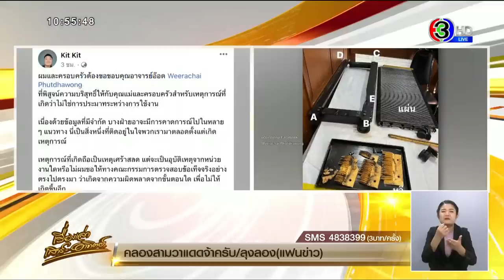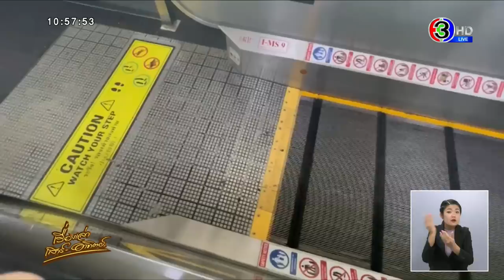ลูกชายเหยื่อทางเลื่อนดอนเมือง โพสต์แม่กำลังใจดี ทำกายภาพแล้ว เผยเจอต้นเหตุน็อตหลุด เก่าเกินแก้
ลูกชายเหยื่อทางเลื่อนดอนเมือง เผย ความจริงเริ่มปรากฏ เจอต้นเหตุมาจากนอตหลุด เก่าเกินแก้ จนเกิดเหตุสะเทือนใจ ย้ำสิ่งที่เกิดขึ้นไม่ใช่เหตุการณ์สุดวิสัยแน่นอน เป็นอุบัติเหตุจากหน่วยงานใดหรือไม่ ขอให้ตรวจสอบข้อเท็จจริงอย่างตรงไปตรงมา เพื่อไม่ให้เกิดขึ้นอีก

วันนี้ (8 ก.ค. 2566) นายกฤตย์ กิตติรัตนา ลูกชายของ น.ส.สุพรรณี ผู้บาดเจ็บจากเหตุการณ์ ได้โพสต์ข้อความอัพเดทผ่านทางเฟซบุ๊ก Kit Kit เพื่ออัพเดทอาการและแชร์พลังบวกในเช้านี้

วันนี้คุณแม่ลงมากายภาพที่ยิมของโรงพยาบาลแล้วครับ ตอนนี้เดินได้ไกลกว่า 15 เมตรแล้วครับ ยังคงต้องฝึกการใช้ชีวิตประจำวันเช่นการเดินเข้าห้องน้ำ การขึ้นนอนบนเตียง

คุณแม่ยังสวยเหมือนเดิมครับ กำลังใจดีมากๆ ตั้งใจทำกายภาพ ไม่มีอิดออด แม้จะมีอาการเจ็บแผล และ Phantom Lim Pain บอกต้องรีบกลับไปทำงาน ครอบครัวเราเป็นกองเชียร์ช่วยคุณแม่ศึกษาข้อมูลอุปกรณ์ขาเทียม เพื่อเป็นทางเลือกในอนาคต และขอบคุณทีมตัวแทนจาก Ottobock ที่มาให้ความรู้เรื่องเทคโนโลยีขาเทียม

ต้องขอขอบคุณพี่หมอแทน Tany Thaniyavarn อีกครั้งที่สละเวลามาให้คำปรึกษานะครับ มีประโยชน์มากๆ เลยครับ ตอนนี้มีความหวังมากมายรอบตัวเราครับ

คุณแม่ แอบบ่นว่า.. เหมือนกลับมาเป็นเด็กใหม่เลย แต่ไม่เป็นไรครับให้คุณพ่อผมและน้องๆช่วยกันดูแล อีกแป๊บนึงคุณแม่ต้องวิ่งไวกว่าผมแน่ๆ ส่วนเรื่องค่าใช้จ่ายและการสืบสวน ปล่อยให้ผมและหน่วยงานที่เกี่ยวข้องบริหารจัดการครับ (ขอบคุณการท่าฯ สน.ดอนเมือง และทุกๆท่านนะครับ)

ฝากถึงพี่ไก่ KaiPasit - ไก่ภาษิต คุณแม่บอกว่าถ้ามีโอกาสเรียกท่านว่าพี่ก็พอครับ (เพื่อนคุณแม่แอบฟ้องว่าพี่ไก่อ่านข่าวคุณแม่แล้วแทนแกว่าป้า) และฝากขอบคุณคุณอา สรยุทธ สุทัศนะจินดา กรรมกรข่าว ด้วยครับที่ช่วยโพสท์และติดตามข่าวให้ทุกวัน (รวมไปถึงพี่ๆสื่อทุกท่านนะครับ)

นอกจากนี้  นายกฤตย์ ยัง ได้โพสต์ข้อความผ่านเฟซบุ๊ก ระบุว่า  “ผมและครอบครัวต้องขอขอบคุณอาจารย์อ๊อด Weerachai Phutdhawong ที่พิสูจน์ความบริสุทธิ์ให้กับคุณแม่และครอบครัวสำหรับเหตุการณ์ที่เกิดว่าไม่ใช่การประมาทระหว่างการใช้งาน เนื่องด้วยข้อมูลที่มีจำกัด บางฝ่ายอาจจะมีการคาดการณ์ไปในหลาย ๆ แนวทาง นี่เป็นสิ่งหนึ่งที่ติดอยู่ในใจพวกเรามาตลอดตั้งแต่เกิดเหตุการณ์

“เหตุการณ์ที่เกิดถือเป็นเหตุเศร้าสลด แต่จะเป็นอุบัติเหตุจากหน่วยงานใดหรือไม่ ผมขอให้ทางคณะกรรมการตรวจสอบข้อเท็จจริงอย่างตรงไปตรงมา ว่าเกิดจากความผิดพลาดจากขั้นตอนใด เพื่อไม่ให้เกิดขึ้นอีก หลังจากนี้คงยังต้องรบกวนอาจารย์ให้ช่วยสืบหาความจริง ในฐานะนักวิชาการอิสระเป็นที่ประจักษ์ต่อสาธารณชน ผมมองว่าเหตุการณ์ครั้งนี้ไม่ใช่วิกฤติการณ์ทางธรรมชาติ ไม่ใช่ พายุ ฟ้าผ่า แผ่นดินไหว ภูเขาไฟระเบิด คงไม่ใช่เหตุการณ์สุดวิสัยอย่างแน่นอนครับ”

ขณะที่ก่อนหน้านี้ รศ.วีรชัย พุทธวงศ์ หรือ อ.อ๊อด อาจารย์ประจำภาควิชาเคมี คณะศิลปศาสตร์และวิทยาศาสตร์ มหาวิทยาลัยเกษตรศาสตร์  เผยถึงจุดที่ทำให้เกิดอุบัติเหตุว่า สรุปสั้น ๆ คืออุบัติเหตุ โดยแผ่นเพลทหลุดออกจากรางสี่เหลี่ยมโดยน๊อตตำแหน่งที่ A B C ไม่สามารถยึดแผ่นเพลท ในขณะม้วนลงที่ตำแหน่งสิ้นสุดทางเลื่อนไว้ได้ เหลือเพียงตำแหน่ง D ที่ยึดไว้แล้วห้อยแผ่นเพลทโตงเตงอยู่ด้านล่างเลื่อนไป 10 วินาที จนเซพตี้สวิตทำงาน ทางเลื่อนจึงหยุด

ในขณะ 10 วินาที ที่ทางเลื่อนพยายามดันไปข้างหน้าขาของผู้โดยสารที่หย่อนลงไปที่ตำแหน่ง E ก็ถูกดันไปเรื่อย ๆ ไปกระแทกกับขอบโลหะที่มีความหนาเกือบ 1 เซนติเมตร จนได้รับบาดเจ็บสาหัส ขาขาด หวีสีเหลืองยังไม่มีส่วนเกี่ยวข้องที่จะทำให้เกิดอุบัติเหตุได้ ถึงแม้ไม่มีหวี ก็ไม่มีโอกาสที่ขาจะหลุดลงไปขนาดนั้น

รศ.วีรชัย  ระบุอีกว่า ในเบื้องต้นผู้บริหารระดับสูงทุกฝ่ายยอมรับว่าเป็นอุบัติเหตุและขอรับผิดชอบทุกประการ ทางเลื่อนนี้ติดตั้งมาตั้งแต่ปี 2530 และมีเซพตี้สวิตทั้งหมดห้าจุด ปัญหาหลัก ๆ คือมันเก่า และ ทอท.ได้ตั้งงบประมาณเปลี่ยนใหม่ทั้งหมดแล้ว ทางเลื่อนที่สนามบินสุวรรณภูมิจะเป็นตัวท็อปที่ปลอดภัยมากเพียงแค่สายรองเท้าเกี่ยวเครื่องก็หยุดทันที